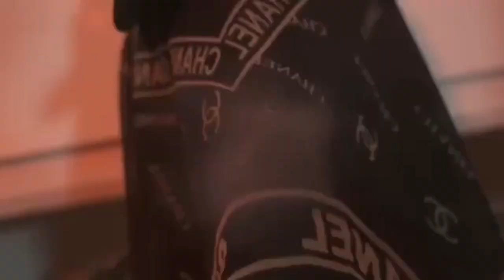(090) Cubez - Atown Darling (Trailer) | Oighear TV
Oighear TV is a platform for Irish Drill & Rap artists to uploud their songs. It is the Number One place for all Irish Drill & Rap!